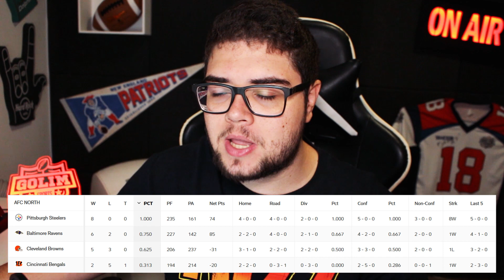JOSH ALLEN DE VOLTA À CORRIDA DE MVP! | Resumo da Rodada - Semana 9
Apoie o GOLIM SPORTS! Qualquer doação é muito bem-vinda!

Acompanhe as lives de games na TwitchTV!

Acompanhe o podcast do Golim Sports!

Bem-vindo ao Golim Sports, onde falamos sobre o Futebol Americano na NFL, no Brasil e no mundo!